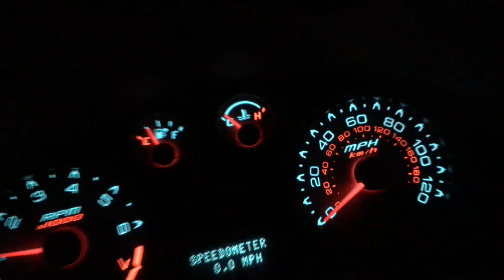Stock 2009 Ford Focus SE Manual 0-60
Old video from when I first got the car, bone stock 0-60.